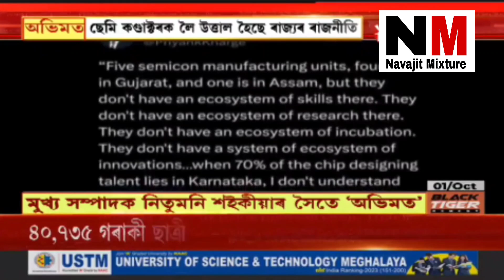জাগীৰোডত ছেমিকণ্ডাক্টৰ নিৰ্মাণক লৈ বিজেপি আৰু কংগ্রেছৰ মাজত যুদ্ধ@Prtidintime@navajitmixture